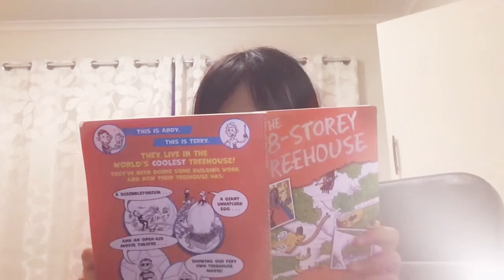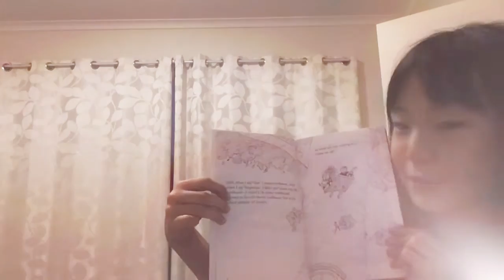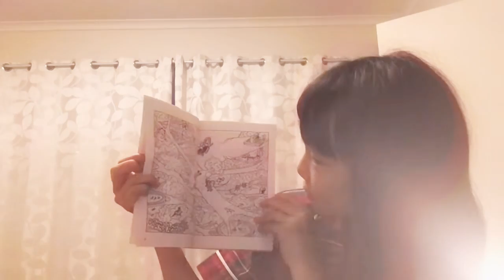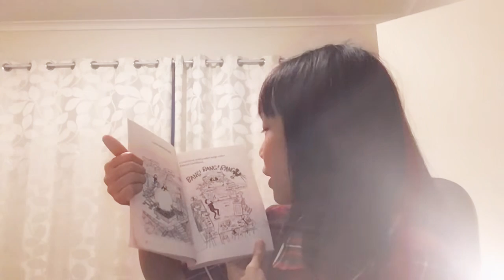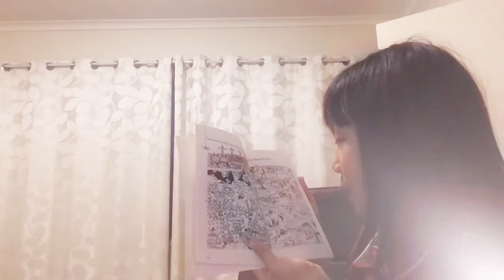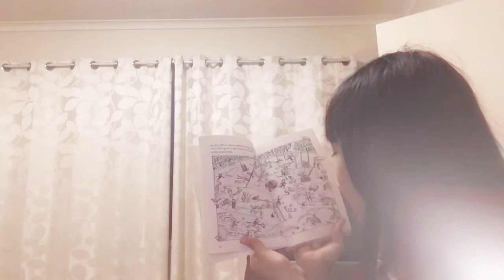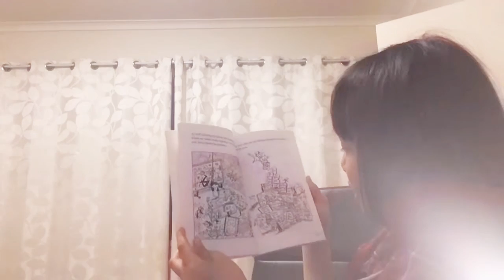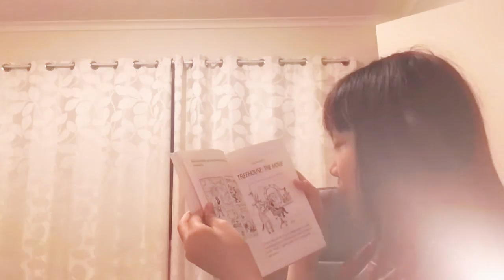The 78 story treehouse from terry Griffths and Andy Denton